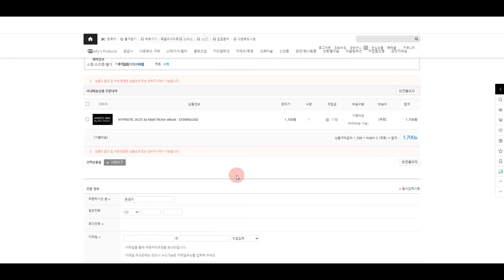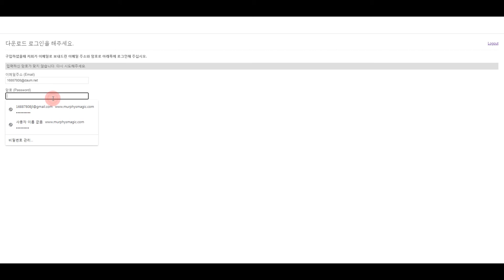제이엘 다운로드 매직 트릭 이용방법(How to use a JL download magic trick)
KOR)
ENG)